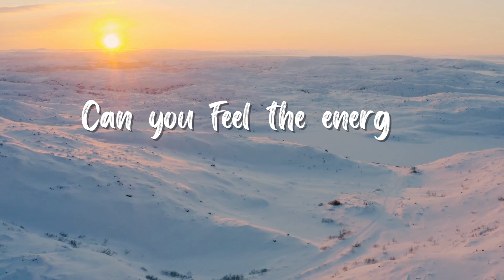REIKI THAILAND, Arati healing center Koh Phangan Reiki Course level I testimonial by Lauren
Lauren came to Arati Healing Center for Reiki Course level I (2 days) with Klaus and this is how she felt after the course.

Arati Healing Center offers you Reiki Courses from Level l to Level lV (Teacher), Reiki treatments, Chakra Balancing, Reiki Treatments combined with EFT and, Hypnosis.

You can also include Healing Crystals to any of our treatments.

All our Reiki courses from level l to level lV/teacher and treatments are also available online.

We have made a video of the complete Reiki Level I course. It shows you everything you need to know to be able to channel the universal life force energy for yourself and others. The video lasts approximately 2 hours for a fee of 3,500 baht. We are happy to share it with everyone who is interested.

Additionally, Klaus is happy to initiate you into the divine Reiki system remotely (via Skype or Zoom). It allows you to be a channel for the divine energy wherever you are.

00:00 What makes you decide to study Reiki?
00:25 What makes you decide to come to Arati?
00:41 Can you feel the energy after the course?
00:54 How did you enjoy the course with Klaus?